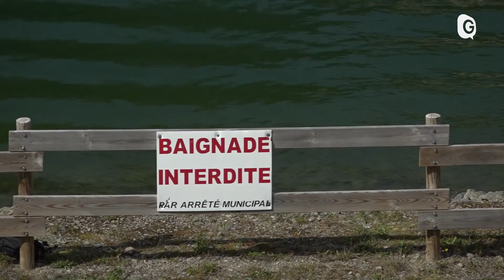[EPISODE 8] Le rendez-vous Mountain Planet - Des lacs pour alimenter les enneigeurs des pistes